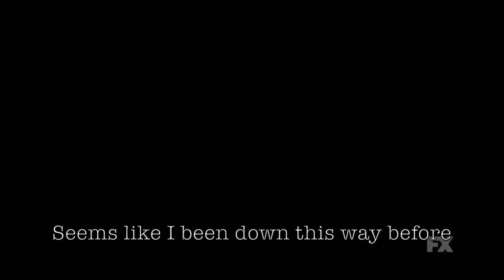Señor-Steve Earle, Los Refugios Tiernos (Mayans M.C. TV Series)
Video: Mayans M.C. TV series